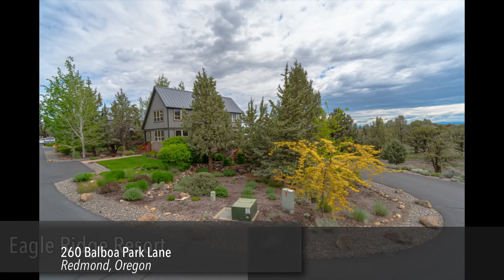260 Balboa Park Ln Redmond, OR